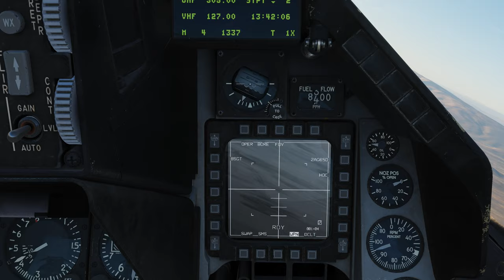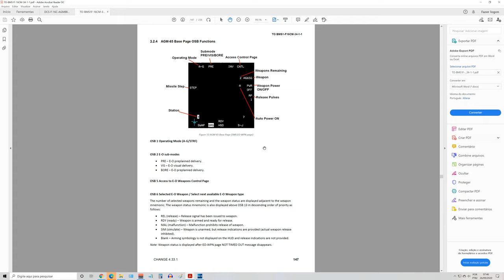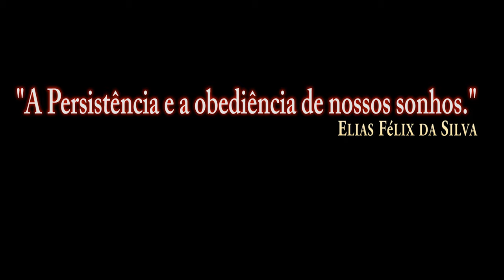DCS:F-16C Viper_AGM-65 Maverick_BORE/PT-BR_VÍDEO 1391